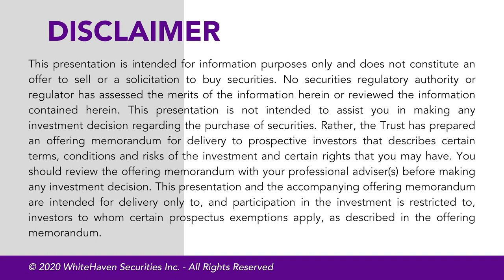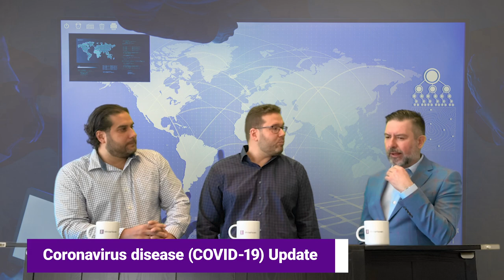Coronavirus Update - Exclusive Interview with Dr. Dennis Baltzis of Solstar Pharma.